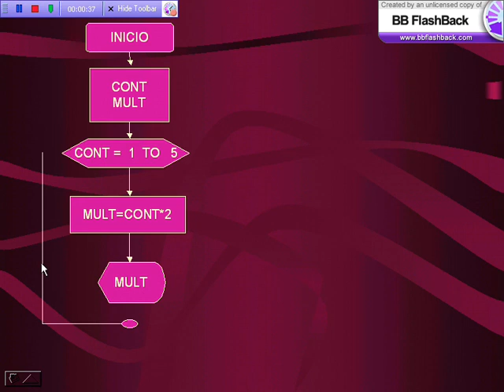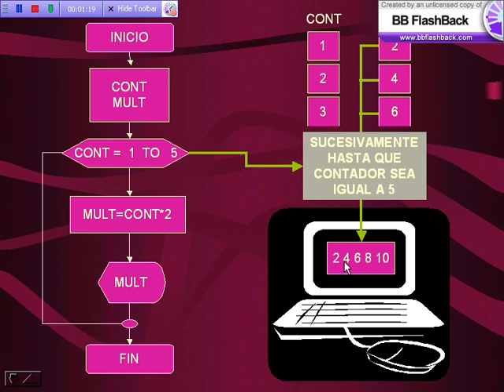algoritmos 4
este video esta hecho pa` programadores de algo basico ok !!!